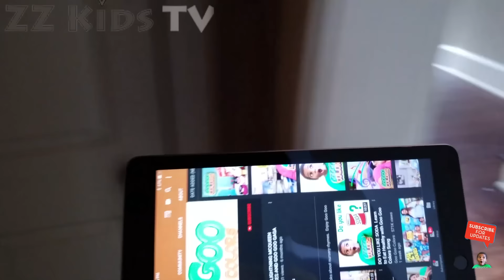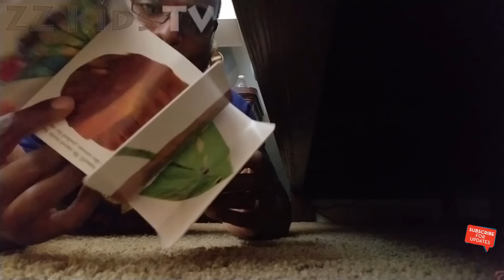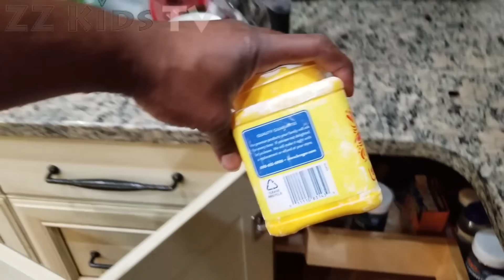ZZ Kid Summer School Break vs ZZ Dad Strawberry Slime Full Story!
ZZ Dad turns ZZ Kid's Starbursts into edible slime!
WE LOVE YOU!